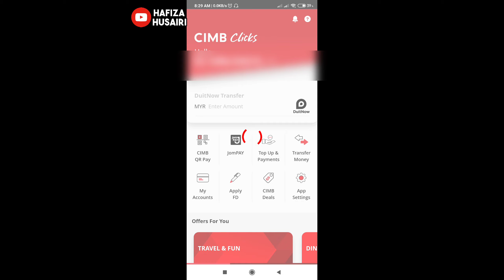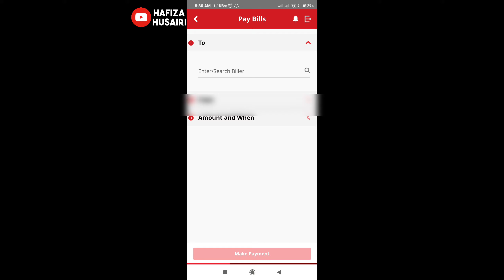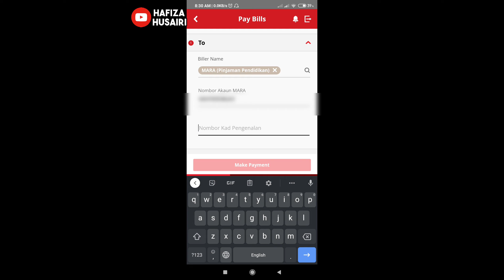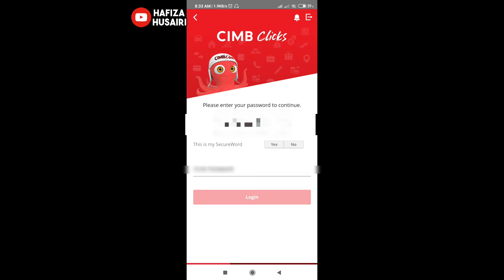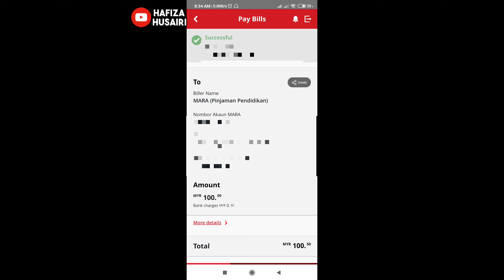Cara bayar hutang pinjaman Pendidikan MARA di Cimb Clicks App (android)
Video kali ini saya kongsikan cara saya bayar hutang pinjaman pendidikan MARA di cimb clicks app sahaja. Hutang wajib bayar. Terima kasih menonton.

♬ MUSIC CREDIT ♬
Title:
Artist: